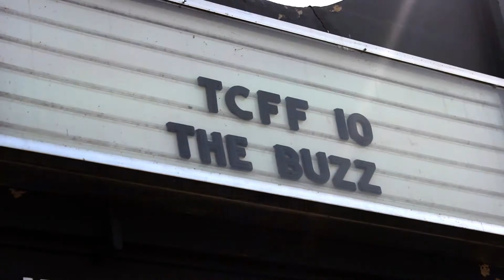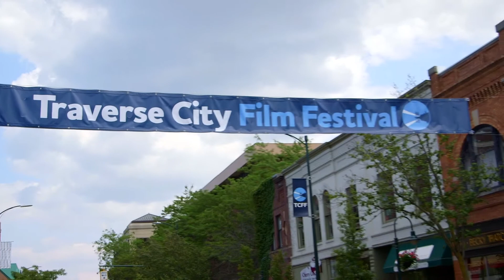MSU Interns at the Traverse City Film Festival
MSU sent several interns to the Traverse City Film Festival last year who had an incredible experience helping to pull off one of the largest and most well-attended film festivals in the country.